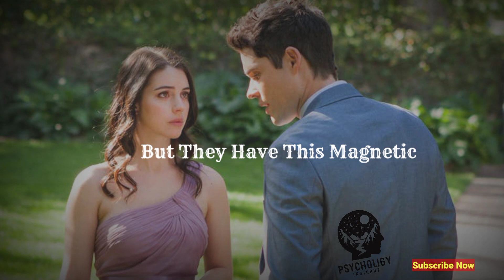A person becomes ten times more attractive, when... psychology says